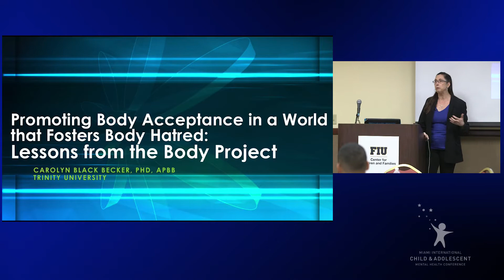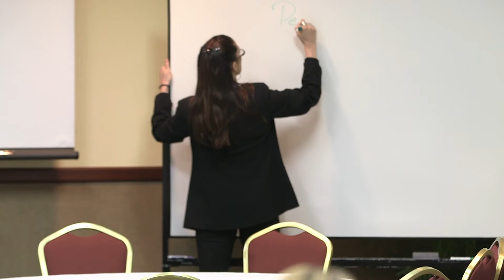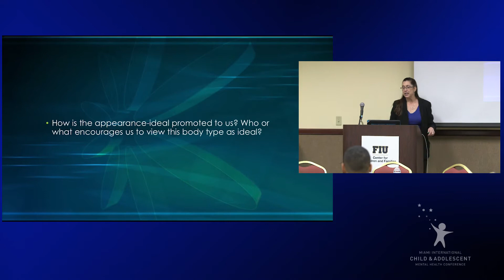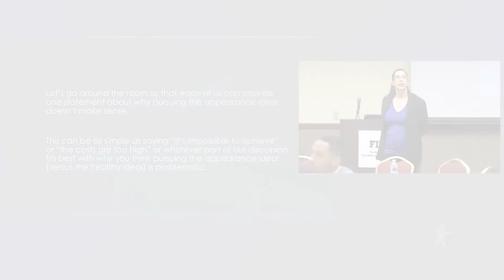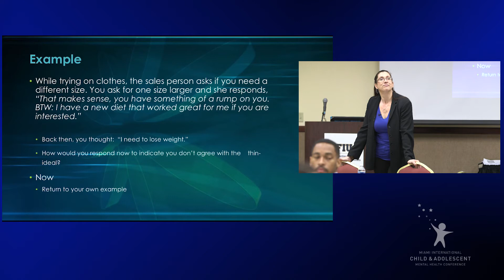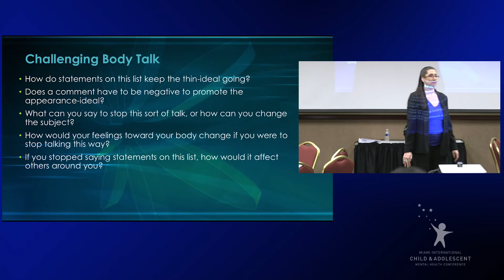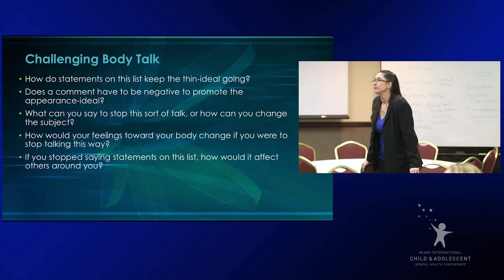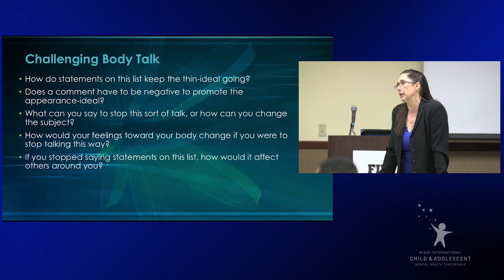2018 Workshop: Promoting Body Acceptance in a World that Fosters Body Hatred: The Body Project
Speaker: Carolyn Black Becker, Ph.D.
Professor, Department of Psychology, Trinity University